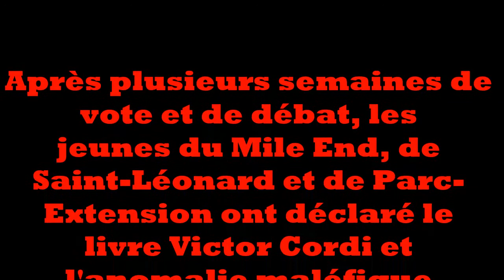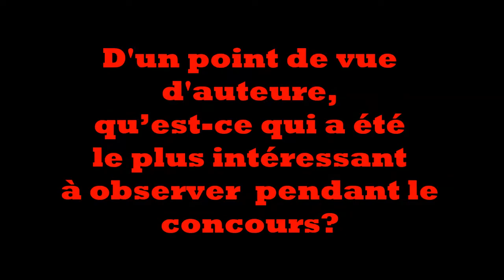É-lisez-moi rencontre Annie Bacon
Entrevue avec l'auteure Annie Bacon lors du débat de l'arrondissement Saint-Léonard, qui s'est tenu à la bibliothèque Saint-Léonard le 26 mars dernier. Son livre, ''Victor Cordi et l'anomalie maléfique'', est le premier tome de la série Victor Cordi et a été élu comme étant le livre le plus populaire par les jeunes de trois arrondissements différents! L'auteure nous parle du concours É-lisez-moi.